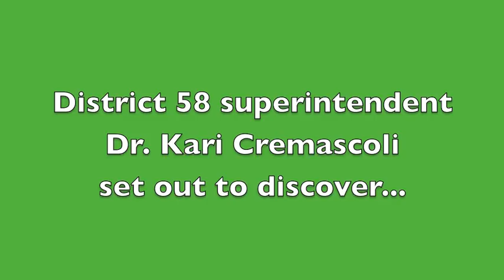Conversations with Dr. C.--Seventh graders share their favorite thing about their school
Seventh-graders from O'Neill and Herrick share what they love most about their schools!